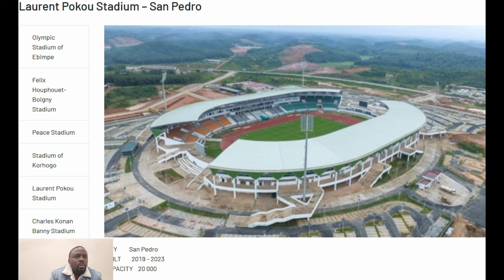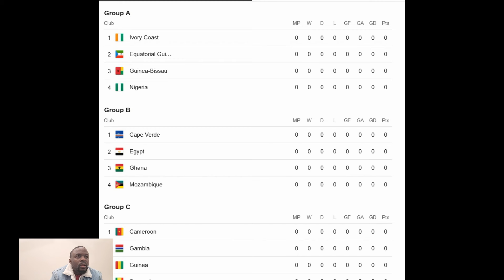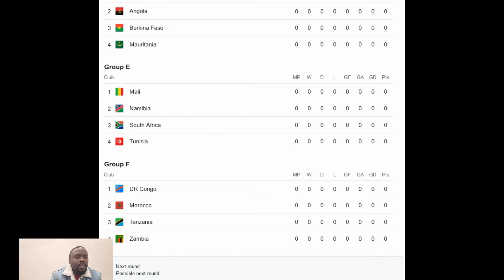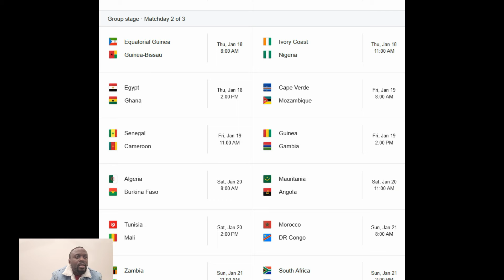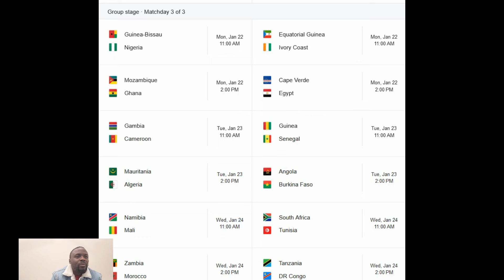2023 Africa Cup of Nation's Begins.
34th Edition of Africa Nation's Cup begins in Abidjan, Ivory Coast.